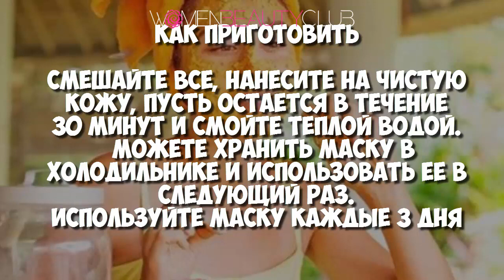🔴 ИНДИЙСКАЯ МАСКА ИЗБАВИТ ВАС ОТ МОРЩИН, ПЯТЕН, УГРЕВОЙ СЫПИ И АКНЕ ★ Women Beauty Club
★ ПОЗИТИВ РУЛИТ!  Facebook  Women Positive Club ツ

Чмок!  ;)